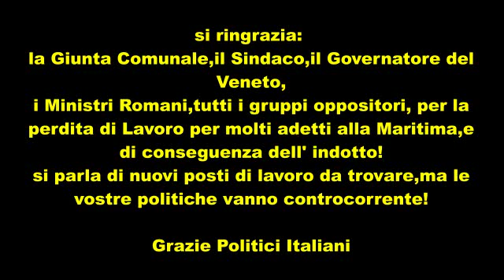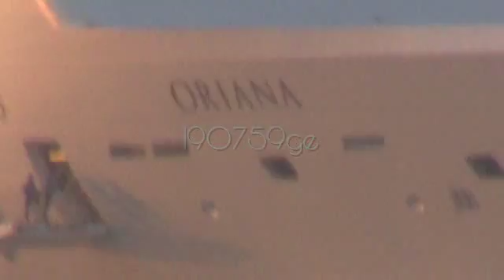Venezia stop al transito delle grandi navi dal primo novembre 2014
Varato dal governo il piano per "mitigare il traffico nel Canale della Giudecca": dal 1 gennaio 2014 stop al passaggio dei traghetti, stessa data per la riduzione fino al 20% rispetto al 2012 delle crociere di stazza superiore a 40mila tonnellate. Tra un anno divieto definitivo alle navi da crociera superiori a 96mila tonnellate di stazza. Contestazioni dall'Associazione CruiseVenice
Dopo il tempo delle polemiche sul transito in laguna delle grandi navi da crociera, per Venezia è finalmente arrivato il tempo delle decisioni. Quelle che il governo ha adottato in una riunione dedicata tenutasi a Palazzo Chigi, in cui è emerso un piano per vietare il passaggio delle grandi navi "dirette o in partenza da Venezia per il canale di Giudecca, in attuazione del decreto Clini-Passera, e di prevedere una nuova via di accesso alla Stazione marittima, individuata nel canale Contorta Sant'Angelo, come diramazione del Canale Malamocco-Marghera" come spiega la nota diffusa da Palazzo Chigi.

"In attesa della realizzazione della nuova via di accesso alla Stazione marittima - si legge nel documento -, dalla riunione è emersa la necessità di mettere in atto al più presto misure efficaci per mitigare significativamente il traffico nel Canale di Giudecca".

Queste misure: "Dal 1° gennaio 2014 dovrà essere vietato il passaggio nel Canale dei traghetti, con conseguente riduzione del 25% dei transiti davanti a San Marco e del 50% delle emissioni inquinanti; dal 1° gennaio 2014 dovrà essere ridotto fino al 20% (rispetto al 2012) il numero delle navi da crociera di stazza superiore alle 40.000 tonnellate abilitate a transitare per il Canale della Giudecca; dal 1° novembre 2014 dovrà essere definitivamente precluso il transito delle navi crocieristiche superiori a 96.000 tonnellate di stazza lorda. Andranno, infine, assicurate una riduzione dello stazionamento giornaliero massimo (non superiore a 5 navi da crociera di stazza superiore alle 40.000 tonnellate) e una contrazione dei passaggi residui nelle ore centrali della giornata, con concentrazione delle partenze e arrivi all'alba e al tramonto